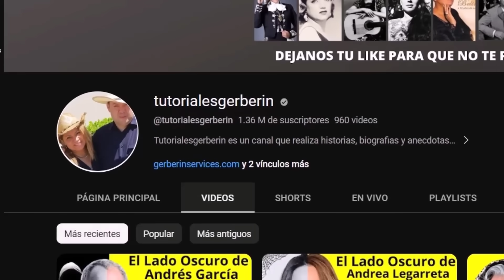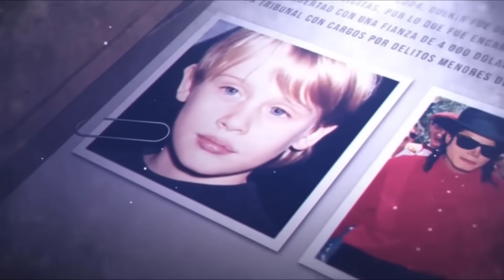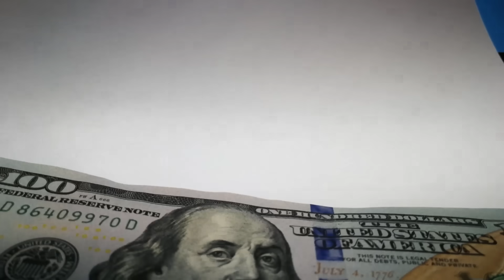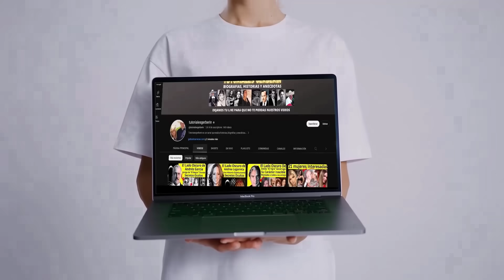Famosos que se Avergüenzan de su Familia | Los padres son Pobres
Famosos que se Avergüenzan de su Familia
Conviértete en miembro de este canal para disfrutar de ventajas: